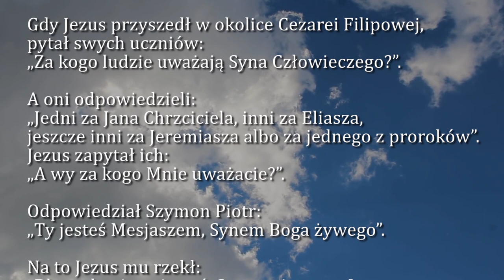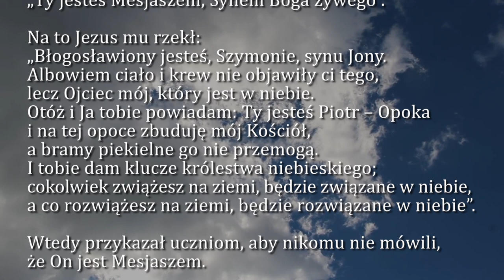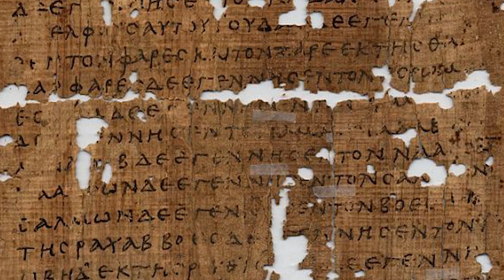Dobra Nowina na dziś | 23 sierpnia - Dwudziesta Pierwsza Niedziela zwykła